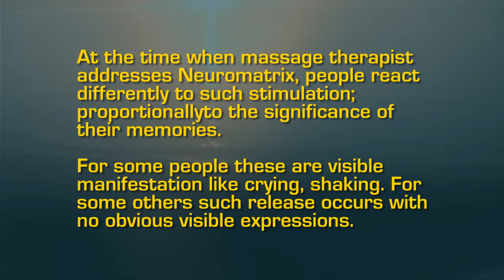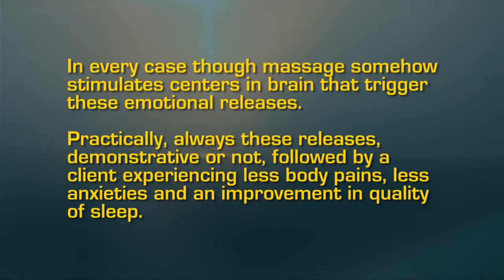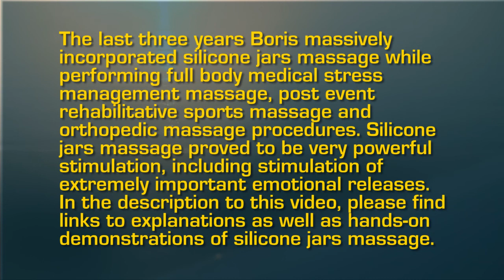Seminar: The role of medical massage in pain management (On emotional release)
The role of medical massage in Pain management (Seminar January 25th 2014 Los Angeles) Emotional Release.

To read Boris' blog post discussing the discovery of "bookmarks" please click this

The techniques used to pre-event massage could be very effective in stimulation of emotional releases.